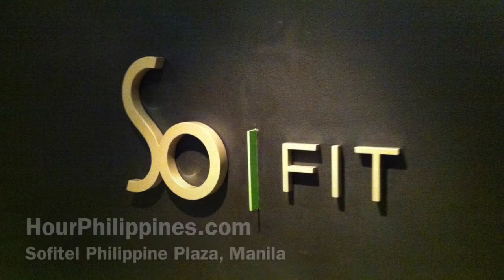Sofitel Philippine Plaza Hotel So Fit Health and Fitness Center by HourPhilippines.com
Sofitel Philippine Plaza Hotel So Fit Health and Fitness Center.  So Fit has the latest cardio machines from Life Fitness.  You will be blown away by the state-of-the-art training machine Kinesis.  They also offer membership packages depending on your requirements.  Operational Hours are daily from 6AM to 12 midnight.

Sofitel Philippine Plaza
Ccp Complex Roxas Boulevard
Pasay - Manila, Metro Manila